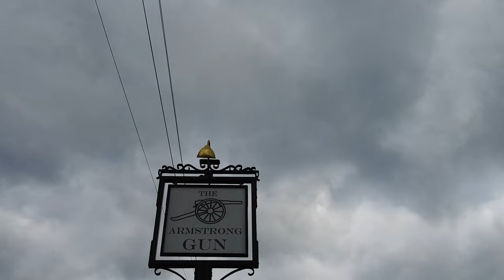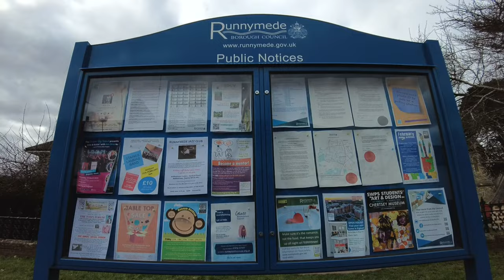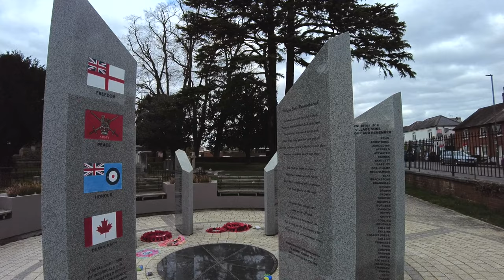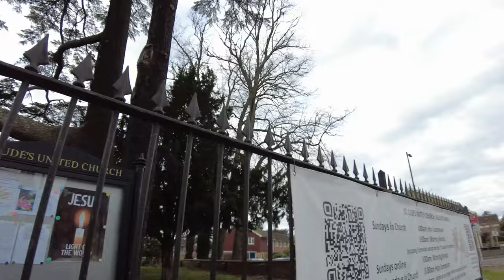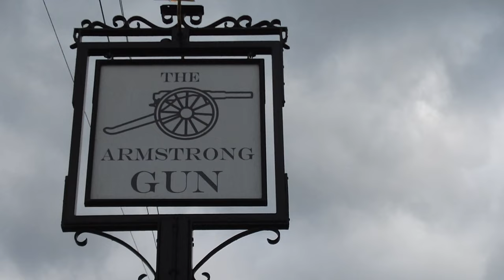A pleasant stroll around Englefield Green Runnymede, Surrey, England (4K)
Englefield Green is a large village in the Borough of Runnymede, Surrey, England, approximately 20 miles (32 km) west of central London. It is home to Royal Holloway, University of London.

The village grew from a hamlet in the 19th century, when much of Egham (1 mile (1.6 km) to the east) was sold by the Crown Estate.
Englefield Green is a charming village located in the south-eastern part of England Walking around Englefield Green is a fantastic way to explore this idyllic area, soak up its natural beauty and history, and enjoy the local culture.